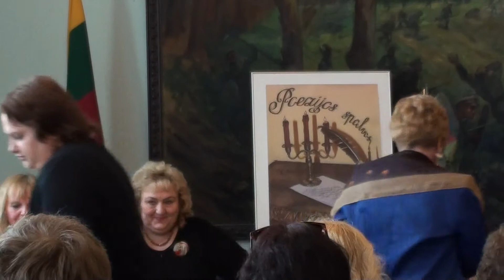Almanacho "Poezijos spalvos" pristatymas, 2 dalis